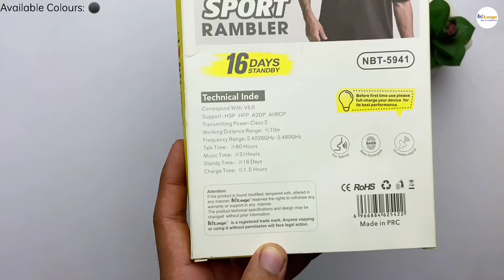Hitage NBT- 5941 Neckband Unboxing And Review| Hindi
For Shop 🛒 Just Click the below Link –

BEST NECKBAND HEADSET UNDER 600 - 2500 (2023)

 ✅ HITAGE BEST NECKBAND  FOR SMART CUSTOMER😎😎😎😎